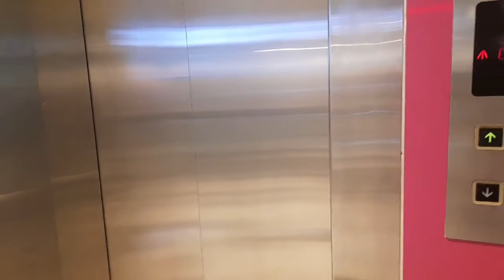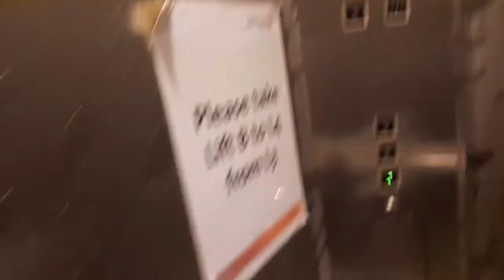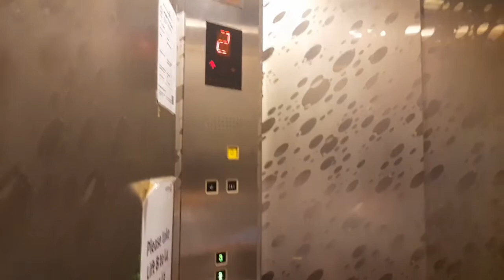[Main Lift] Semag @ Jubilee Square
Serving 3 floors.